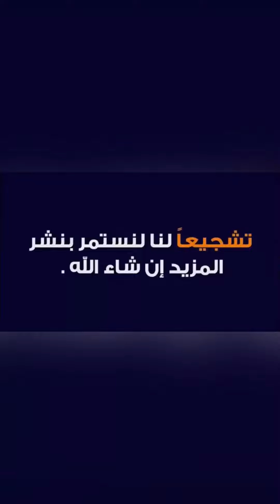قهوة علي ايقاع يومك ☕️🤍👌قهوة_تركي 👌فنجان_الهنا ☕️🥰🤍